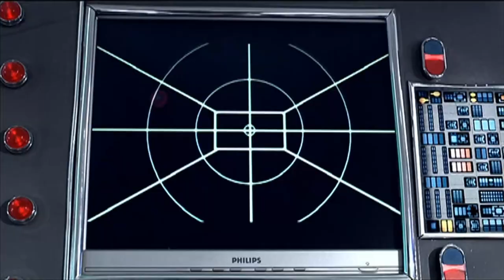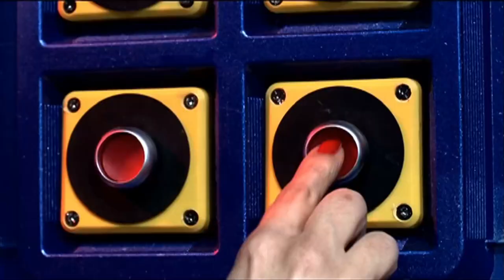Yanığım Sana Kartal | Dünyayı Kurtaran Adamın Oğlu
Gonca Kartal'a ilan-ı aşk ediyor. "REDDETME BENİ KARTAL'IM"

Çetin İnanç'ın 1982 yılında sinemalara taşıdığı Dünyayı Kurtaran Adam'ın şöhreti ülkemiz sınırlarını aşalı uzun zaman oldu. Trash filmler kategorisinde kült mertebesine ulaşan yapımın devamı uzun yıllar sonra başrolünde yeniden Cüneyt Arkın'la hayat buluyor. Maddi olanaksızlıklar yüzünden tuhaf yollar ile kotarılan 82 tarihli ilk yapım, başlangıçta alaya alınmış ancak 'dünyanın en kötü filmi' ünvanını kazandıktan sonra hatırı sayılır bir ilgiye kavuşmuştu. Bu devam filminde de ilk filmin başarısının tekrarlanması hedefleniyor: 2055 yılında kainat hala huzura kavuşamamış, evreni sükunete erdirecek bir hükümet kurulamamıştır. Aradan yarım asır geçmesine rağmen pek değişmediğimizi kanıtlarcasına Türkler uzayı da parsellemişİ Krallar, kraliçelerden oluşan bir cümbüş süregitmektedir evrende. Kartal Tibet, güçlü ve bir o kadar sansasyonel kadrosuyla 'Hedefimiz gişe değil' dese de biraz Box Office'lere göz kırparak 'A Milli Uzay Filmi'ne imza atıyor. Türk sinemasında bugüne kadar görülmemiş kapsamda animasyonları barındıracak olan Dünyayı Kurtaran Adam'ın Oğlu için 2 milyon dolarlık bilgisayar teknolojisinin de kullanıldığı söyleniyor. Dünyayı Kurtaran Adamın Oğlu film izle.

Oyuncular: Cüneyt Arkın, Mehmet Ali Erbil, Deniz Seki, Pascal Nouma
Tür: Bilimkurgu
Ülke: Türkiye